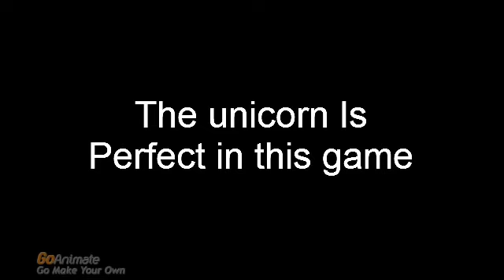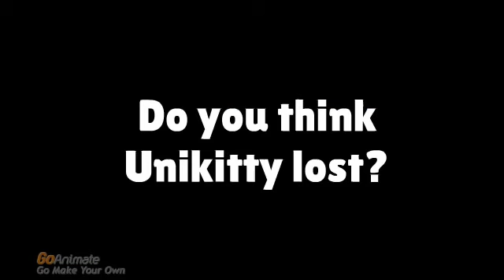Super Smash Bros Tawl Moveset: Unikitty